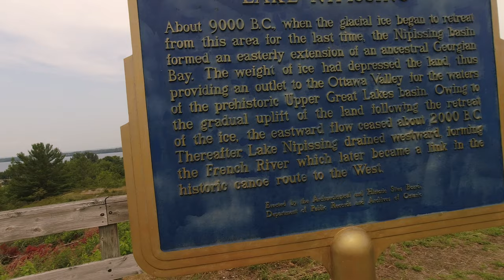Northern Ontario Road Trip Ep1 - Lazy Rock Mattawa, Ontario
Join us as we kick off our Northern Ontario Trip by visiting this Private Campground in Mattawa, Ontario which is close to Samuel de Champlain Provincial Park